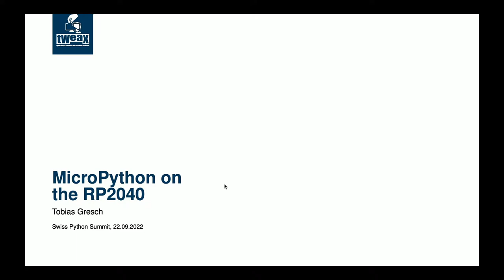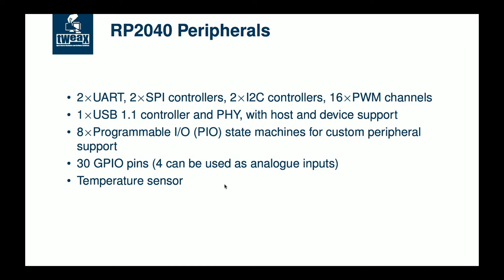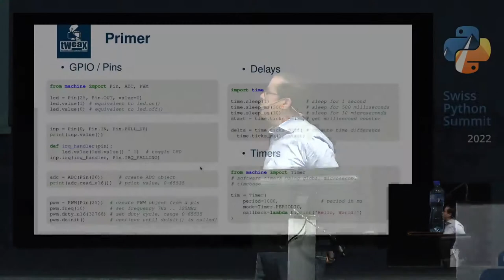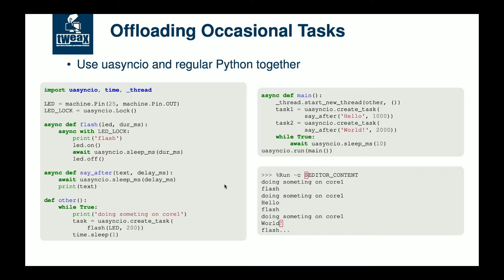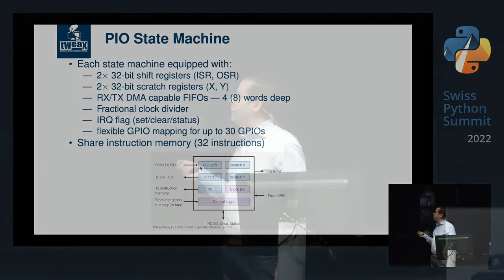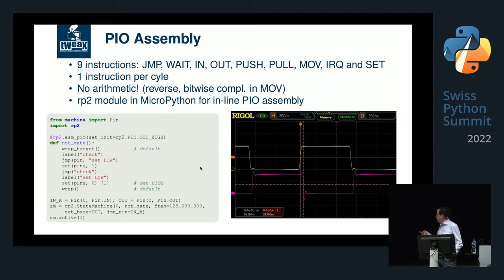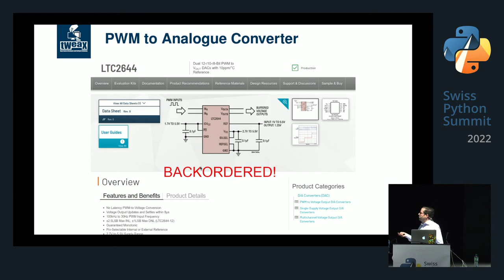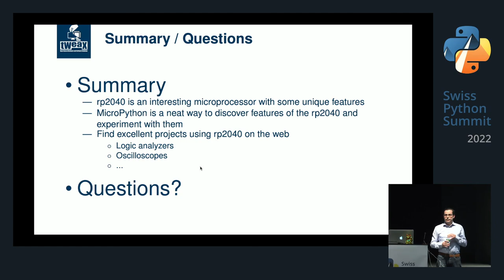MicroPython on the RP2040 | Swiss Python Summit 2022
RP2040 is the Raspberry Pi Foundation's take on the microcontroller. It is fast, cheap and has some very neat features. MicroPython is a software implementation of a subset of the Python3 programming language, optimized to run on microcontrollers and in constrained environments.

After a short introduction of both technologies, we will present notable features and particularities of the RP2040, and how they can be easily accessed using MicroPython. This includes dual-core technology, PIO (programmable in-out) and DMA (direct memory access). Moreover, we will illustrate how some some of those features are used in real-world use cases, including a live demonstration. The talk will end with a discussion on the limits of the MicroPython approach with respect to the C/C++ SDK, and a question and answer session.

Tobias, originating from just across the dam, performed his Masters studies in Neuchâtel and obtained a PhD in the field of optoelectronics from ETHZ in 2009. He then worked for a component manufacturer specialized in the quantum cascade laser, as responsible for the laser chip fabrication, and partly the IT department . In 2021 he decided to found his own company, tweax sàrl, where he acts as CEO and master tweaker. Tweax sàrl operates from Lausanne, and is specialized in developing custom IT solutions, based on open source hard- and software.

Presented by Tobias Gresch

The Swiss Python Summit is held at OST Eastern Switzerland University of Applied Sciences in Rapperswil on September 22, 2022. The Swiss Python Summit is organized by the Swiss Python Summit Association.

Recorded by winkekatze.tv and chvoc
Supported by Chaos West TV